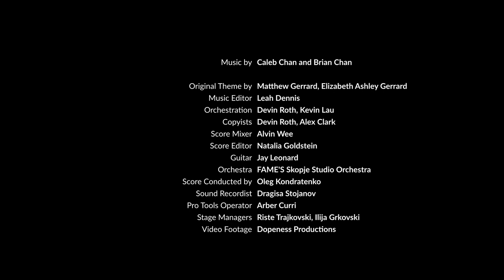“The Thundermans Return - The Fight!” | Music by Caleb Chan & Brian Chan | Recording Session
A Behind the Scenes look at "The Fight! (OST version)" from The Thunderamans Return.

Original Theme by: Matthew Gerrard, Elizabeth Ashley Gerrard
Music Editor: Leah Dennis
Orchestration: Devin Roth, Kevin Lau
Copyists: Devin Roth, Alex Clark
Score Mixer: Alvin Wee
Score Editor: Natalia Goldstein
Guitar: Jay Leonard
Orchestra: FAME'S Skopje Studio Orchestra
Score Conducted by: Oleg Kondratenko
Sound Recordist: Dragisa Stojanov
Pro Tools Operator: Arber Curri
Stage Managers: Riste Trajkovski, Ilija Grkovsky
Video Footage: Dopeness Productions